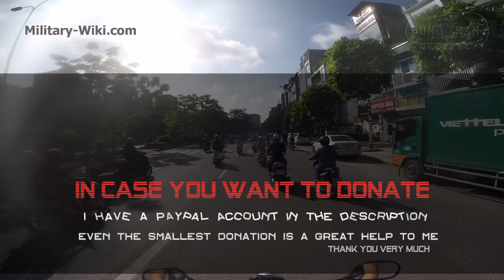EE-T1 Osorio - The Unique Brazilian Domestic Tank, But The Fate Was Tragic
The Osorio was specifically designed to accommodate Brazil's limited infrastructure. The combat weight of 43 tonnes was settled upon, as it was within the load capacity of the road bridges and overpasses in Brazil; likewise, the size constraint into which the Osorio was built allowed it to drive or be transported through Brazil's existing road and rail tunnels, as well as to fit onto available tank transporters and rail cars. As this infrastructure was comparable to that of much of the Developing World in the 1980s, it was thought that the Osorio would be ideal for export to these nations.